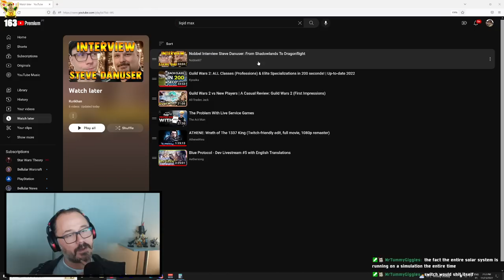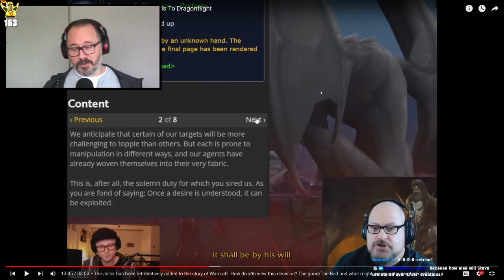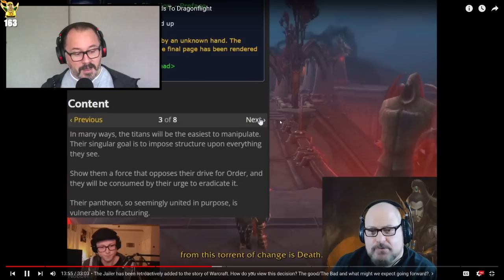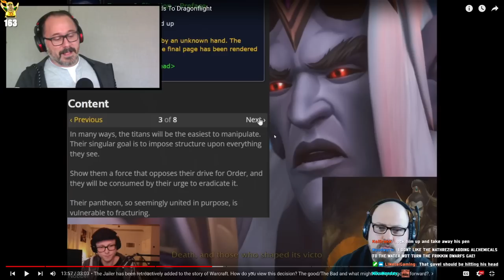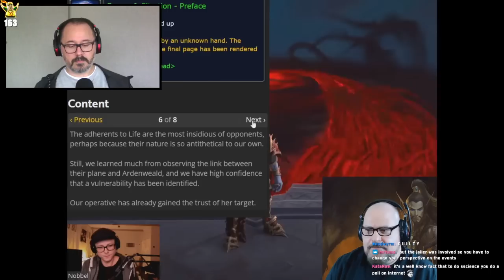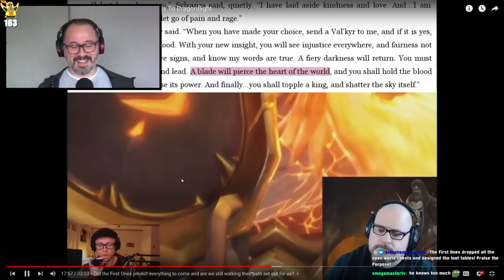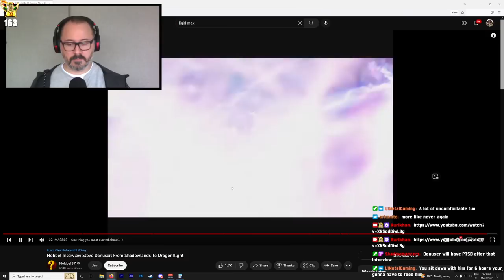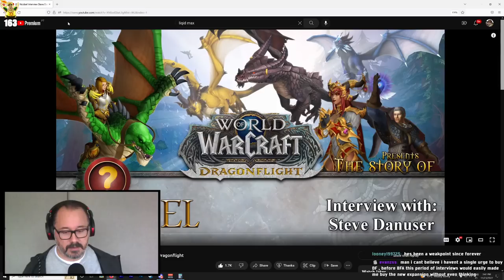Rurikhan Reacts to the Brutal Murder of Steve Danuser (Nobbel Interview)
Unsurprisingly Nobbel has a better understanding of WoW Lore and Story than the current Narrative Director who says the game is for gameplay not for story.